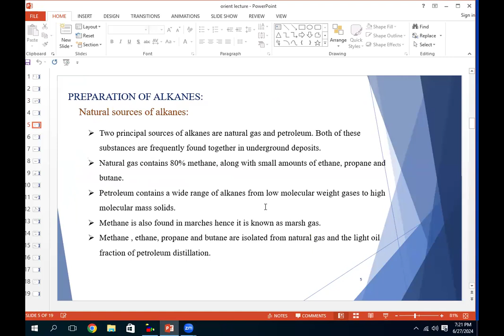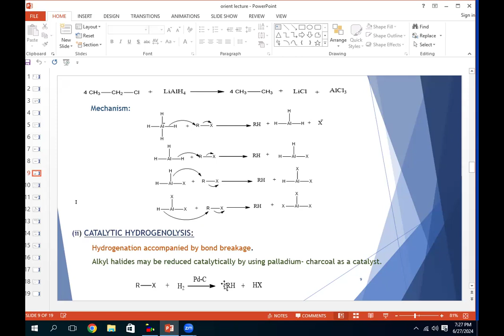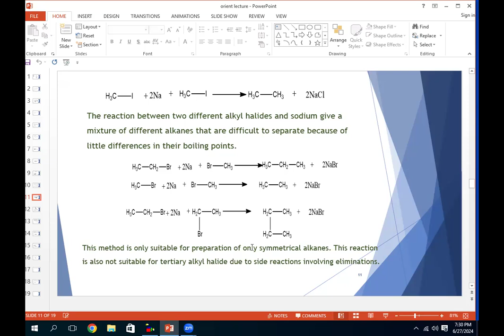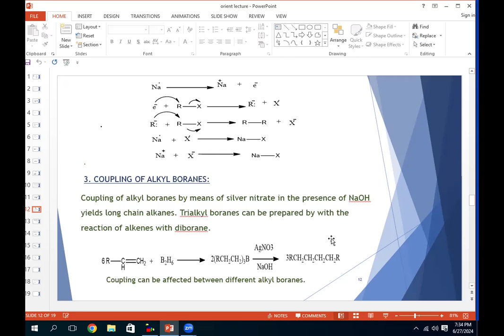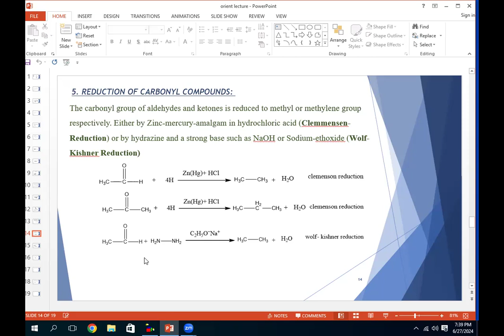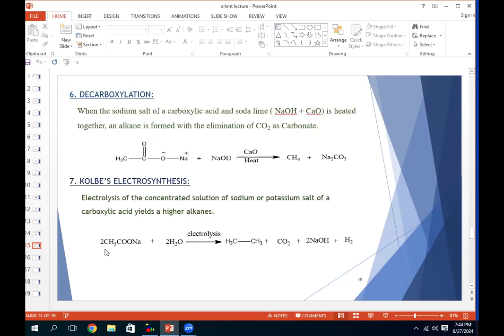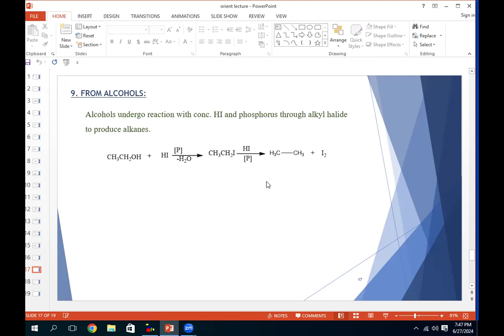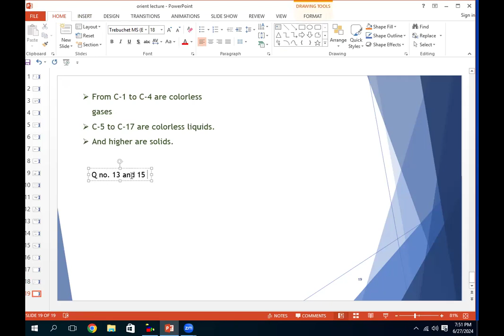Organic Chemistry | BS | Saturated hydrocarbons | Lecture # 2